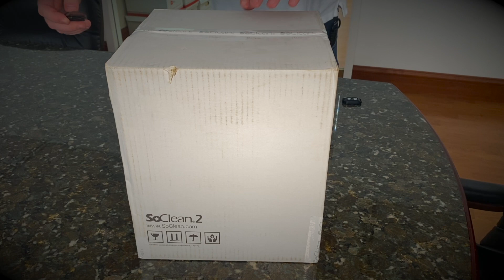Carewell SoClean 2 **Unboxing**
SoClean 2 CPAP Cleaner and Sanitizer Machine